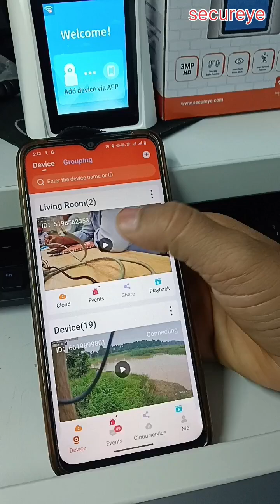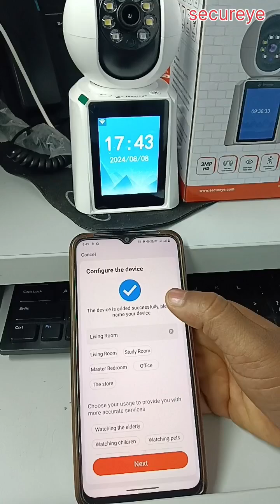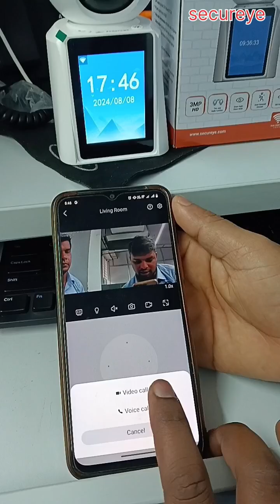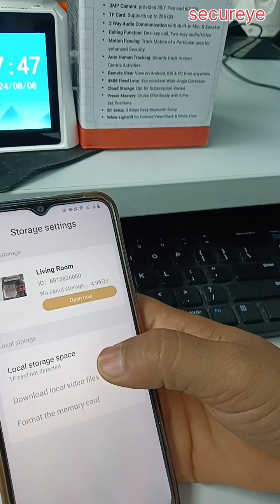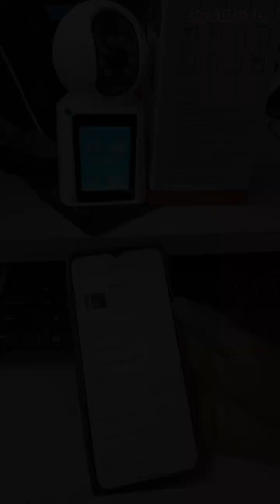Talk Frame Video Calling PT Camera Installation Process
*We are excited to announce the launch of a new Talk Frame Video Calling PT Camera under the Secureye brand, which will be in stock in the next few days*
*This Talk Frame Video Calling PT Camera has a unique feature that allows you to make two-way video calls. If you have installed this camera in your home, when you make a call from your office using the mobile app, your video will be displayed on the camera's screen at home, and your family member's video will be shown on your mobile. This way, you can enjoy two-way video calling.You can understand all the other features from this EDM*

Upcoming CCTV,, Biometric, VDP, Access Control Device, and more Security Product Smart Products of Max Brand, Reviews, Tech tips in Hindi. Hope to inform and inspire.

TalkFrame Wi-Fi Video Calling PT Camera
Description : TalkFrame Wi-Fi Video Calling PT Camera
Model No : S-CCI
KEY FEATURES

Pan 350° Tilt 60°
3MP, enjoy HD image
One-key call, two-way audio
Support Bluetooth with network, sweep the QR code to easily connect the camera and network, simple and convenient operation
5G WiFi6 dual-band, supporting both
Comes with hot spot connection, no network can also view and video playback
Support cloud storage and local TF card video storage, to ensure the safe storage of video data
Support area motion detection
Support customization of any angle based on Pan&Tilt, support 6 preset positions
Support cell phone client remote monitoring at any time

SPECIFICATIONS
Pixel- 3MP
Sensor- 1/3.2” CMOS Sensor
Lens- 4mm fixed lens
Resolution- Mainstream: 2304 * 1296
Substream: 800 * 448
Frame Rate- 15fps 15fps
Image Compression Format- H.264/H.265,dual stream support
Audio Format- AAC, G.711
Storage Support cloud storage and TF card storage- (up to 256G)
Audio Function- Two-way audio
Wireless Network- WIFI6 dual-band 2.4GHz/5GHz, IEEE802.11b/G /a/n/AC/ax protocol
Protocol- NI
Minimum Illumination Color: -0.1 Lux, Black & White 0.01 Lux
IR LED- 4 IR 4 White + 4 IR
Fill Light Distance- Infrared lamp 10 meters (depending on the environment)
Power Soure- DC 5V/1A Type-C

wifi camera
smart camera
secureye camera setup
secureye camera wifi
como colocar wifi no pc
defender Duo
Gurgian Duo
Soler camera